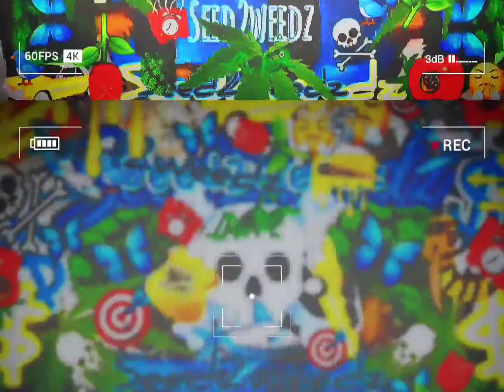it's banana's red's blueberrie's limited edition 💵💵